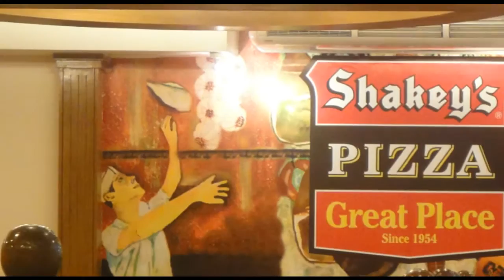♥ "A Certain Smile" - Jerry Fuller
Song: A Certain Smile
Singer: Jerry Fuller

"A Certain Smile" is a popular song. It was written for the 1958 film of the same name based on the novel A Certain Smile by Françoise Sagan. The song was nominated for the 1958 Academy Award for Best Original Song.
The music was written by Sammy Fain, the lyrics by Paul Francis Webster. The song was published in 1958.

video scenery: Mega Mall - EDSA